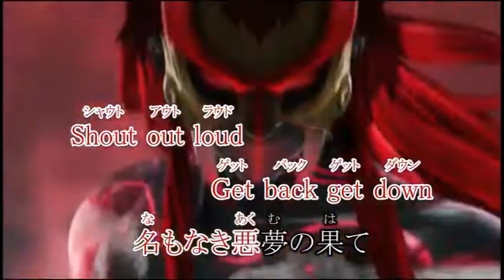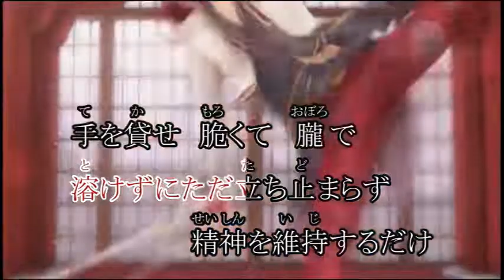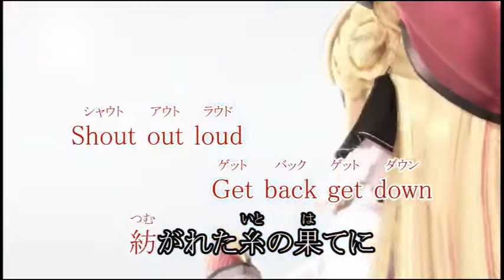黎之軌跡 OST 30 名もなき悪夢の果て -Less Vocal Ver.-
版權@日本ファルコム